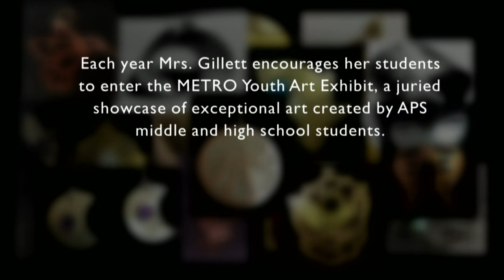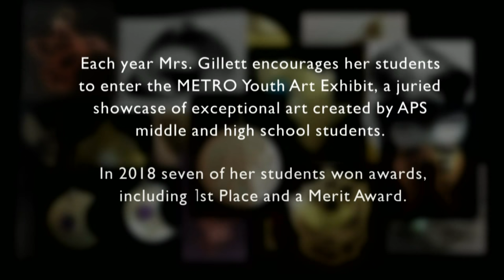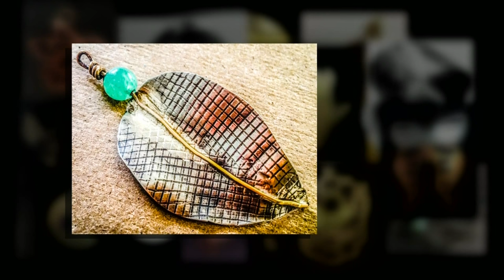NMPBS ¡COLORES!: Albuquerque High Jewlery Teacher Ms. Gillett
Ms. Gillett

Albuquerque High School jewelry teacher, Ms. Gillett, and students share how the creative experience enhances student success.

“I see my students, working in jewelry, have this aha moment of like, ‘I can do this’ and it gives them a great deal of confidence.”

New Mexico PBS on Facebook
New Mexico PBS on Twitter
New Mexico PBS on Instagram